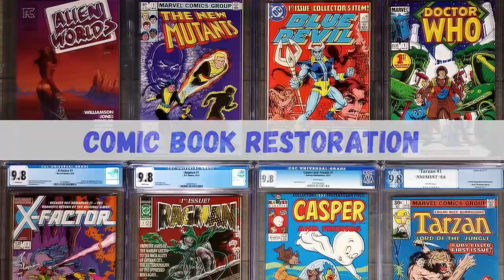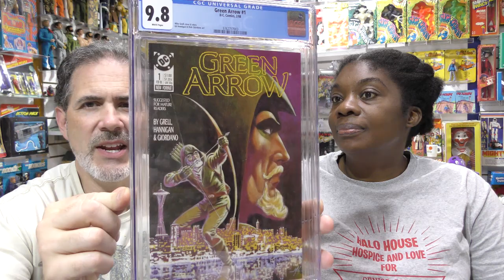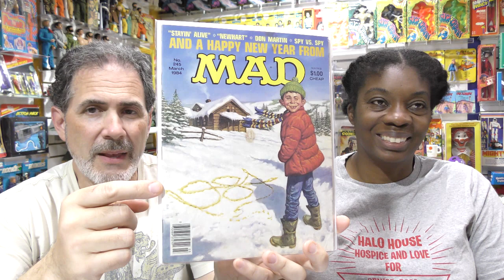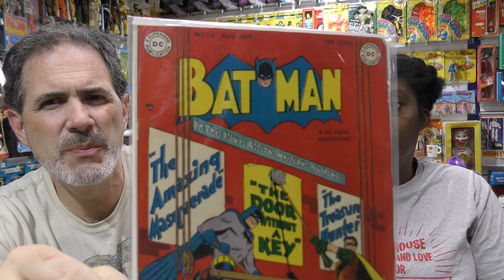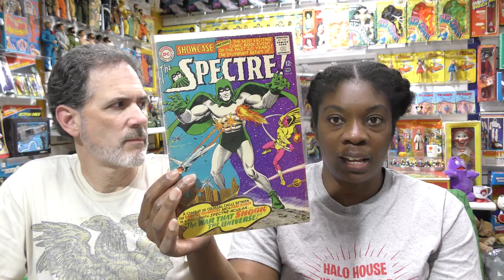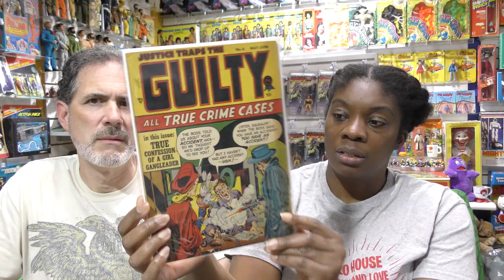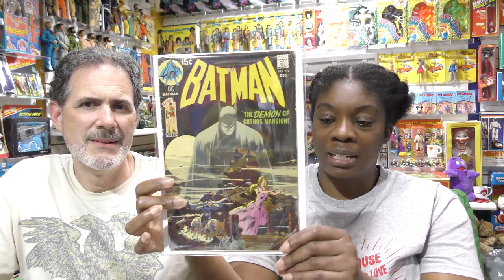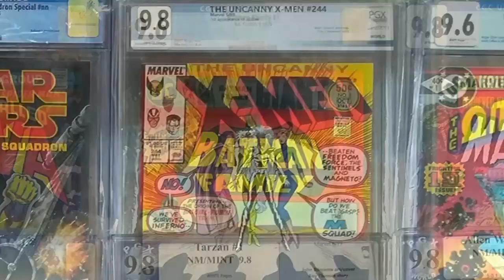OUR TOP 5 KEY COMIC BOOKS COMMUNITY TAG VIDEO!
We were tagged in a challenge by StickyGoose Comics! So in this video we'll show our top Five Key's or Personal Favorite comics!